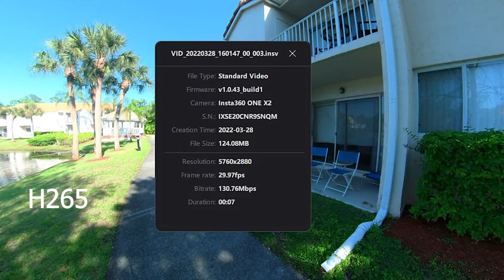Insta 360 one x2 Battel Of The Codex H265 vs H264 girls |Bikiini Girl Zoey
The Insta360 One X2 is a professional-grade 360-degree camera made by the company Insta360. It is designed to capture high-quality 360-degree photos and videos?

CAMERA:

Insta 360 One X2

My Paddleboard
My Paddleboard Motor

H265 has A higher recording bit rate Over H264 in the test I have run so if your computer can handle  H265 id use it you have a weak PC id stick to H264 I don't use the phone app to stitch my insta footage I use insta studio on windows and export to 4k MOV files and edit from there after I'm done with the movie I delete all the MOV  files but keep insta footage saved if I need to edit them again I just have to repeat step two!!!